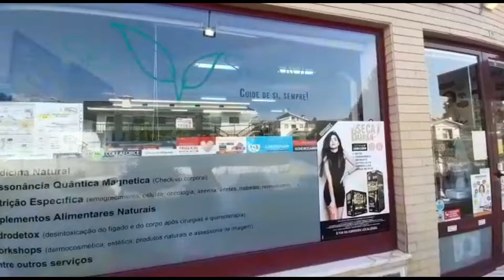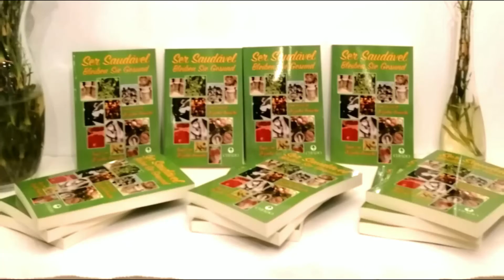Em que país se realizará o Campeonato Mundial de Futebol 2022?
A) Japão
B) Qatar
C) Arábia Saudita
D) Irão